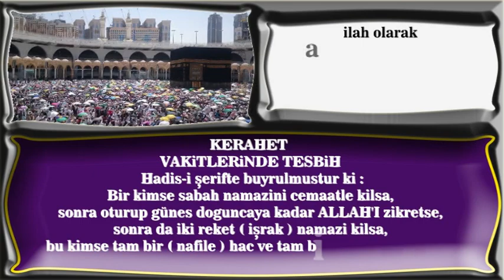Kerahet vaktinde tesbih bir kimse sabah namazını cemaatle kılsa